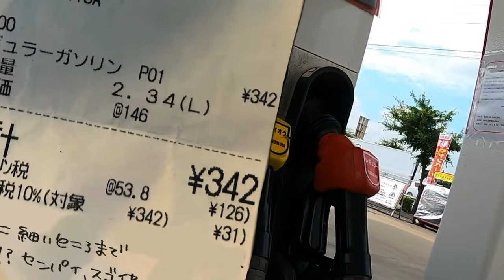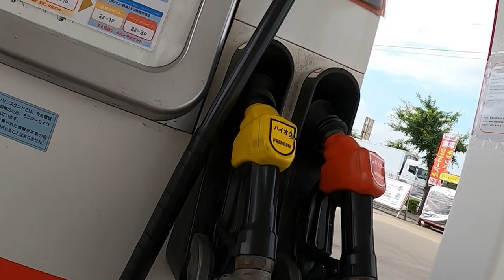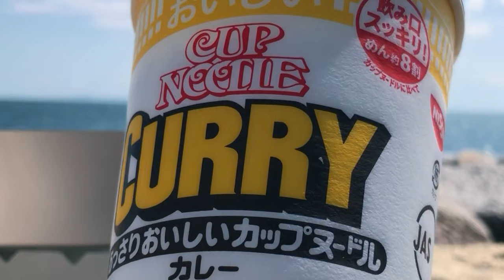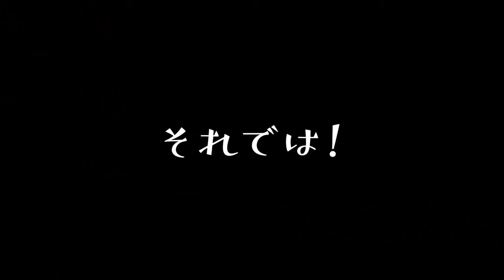【バイク系Vtuber】1人でカブと海に来た！今日から始まる海物語。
おつおつおー！